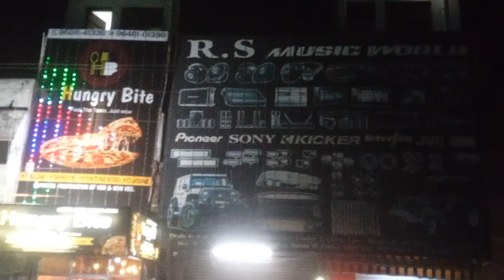October 24, 2022 ਦੀਵਾਲੀ ਨੂੰ ਹੋਰ ਸਜਾਉਦੀਆ ਹੋਈ ਚੈਨਾ ਦੀਆ ਲੜੀਆਂ।